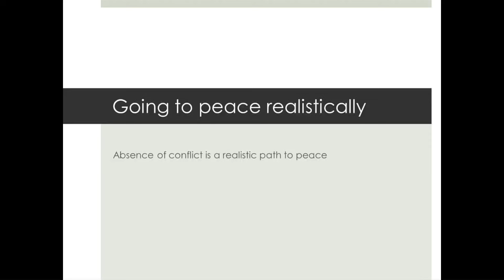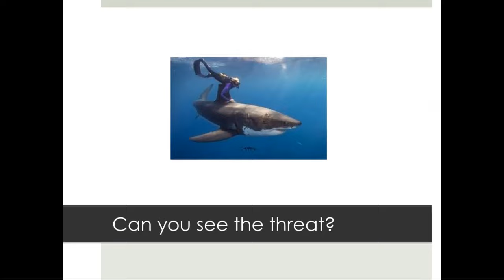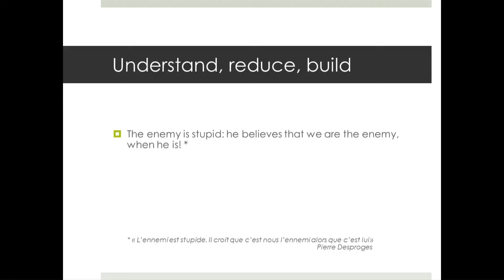Going to peace realistically: Genseric Cantournet at TEDxTrastevere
After an experience within two Public institutions, Ministry of Defense, where he learnt strategy, dealt with intelligence, national security and public safety and then the Ministry of Foreign Affairs, where he experienced diplomacy, Genséric Cantournet  moved to the Private sector.

He is Vice President Security Cross Processes and Projects in Telecom Italia, namely, the largest telecommunication company in Italy, present in Latin America too.

Based on this dual experience, institutional and international private abroad, his spectrum of commitments goes from Information and Communication Technology projects and frameworks, throughout preserving the Corporate's interests to helping to reduce threats, especially to the European critical infrastructures.